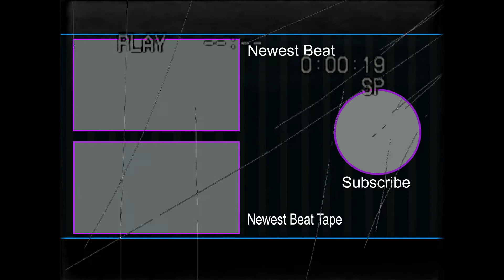[FREE] Hyper Pop Type Beat 2021 (Prod. Platinum Beats) | SoFaygo | Cochise | Sebii | Invaders!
We made a free Hyper pop Type Beat. This Free SoFaygo type beat, made in 2021, is named "Invaders!". If you enjoy the Hyper pop genre, Cochise beats, or anything cyber or Synth Pop feel free to check this track out! Thank you to all of our subscribers that tune in every day!

We hope you enjoy this free Sebbii type beat and we hope you have a wonderful day! :)

*** USAGE/LEGAL***

About this Vid: ericdoa type beat, ericdoa, ericdoa type beat 2021, 100 gecs type beat, 100 gecs type beat 2021, free 100 gecs type beat, hard 100 gecs type beat, hard hyperpop type beat, guitar hyperpop type beat,  p4rkr type beat, p4rkr type beat 2021, brakence type beat, brakence type beat 2021,  sauceintherough type beat, glaive hyperpop type beat, glaive, osquinn, p4rkr, hyperpop, hyperpop type beat, blackwinterwells type beat, blackwinterwells type beat 2021, blackwinterwells, 8485, 8485 type beat, 8485 type beat 2021, slow silver 03, slow silver 03 type beat, slow silver 03 type beat 2021, from the heart type beat, fromtheheart type beat, fromtheheart type beat 2021, fromtheheart, from the heart, dylan brady type beat, dylan brady, laura les type beat, laura les, digicore type beat, digicore, glitchcore, glitchcore type beat, guitar beat, guitar hyperpop type beat, free hyperpop type beat, free beats 2020, free beats 2021, free beats with hook, 8485 type beat, 8485, blackwinterwells type beat, blackwinterwells, sebii type beat, sebii type beat 2021, sebii, free beats with no tag & hook, sad type beat, lil uzi vert type beat, juice wrld type beat , free melodic beats 2021, free trap beats 2020, free trap beats 2021, , midwest emo type beat, brakence type beat, playboi carti hyperpop type beat, lil peep type beat, guitar beat, acoustic guitar beat, acoustic guitar type beat, kurtains type beat, d0llywood1 type beat, d0llywood type beat, dollywood type beat lieu type beat, midwxst type beat, blackbear type beat, aldn type beat, shrimp type beat, , hard hyperpop type beat, bubblegum bass, lil uzi vert hyperpop type beat, lil uzi vert hyperpop type beat 2021, lil uzi hyperpop type beat, sophie type beat, 6 dogs type beat